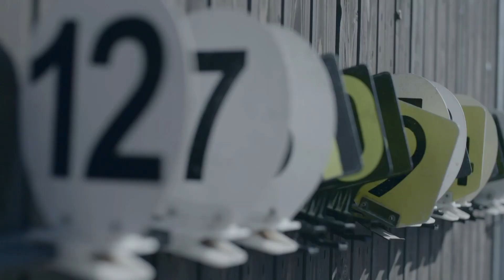Wolvega Live! Leader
Presentatoren: Hans Sinnige en Rogier den Dekker
Experts: Cees Kamminga, Arnold Mollema en Bas Crébas
Concept: Patrick Davidson (betterday) en Ralf Dekker
Leader: Mir Motion (Miranda Stet
Redactie Ferry Hollander en Ralf Dekker
Regie: Faber Audiovisuals en Victoria Park Wolvega
Dit is de leader van Wolvega Live!